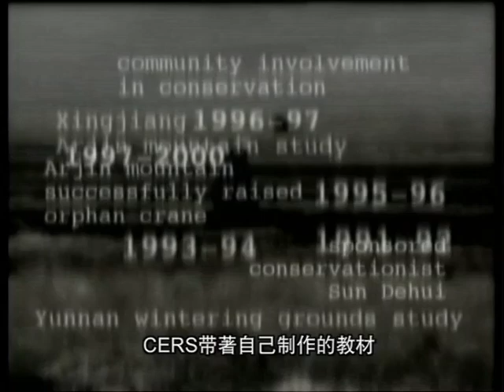Black-necked Crane Rendezvous